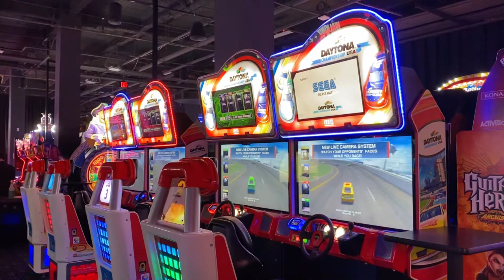Daytona International Speedway Attract Mode Daytona 3 Championship USA